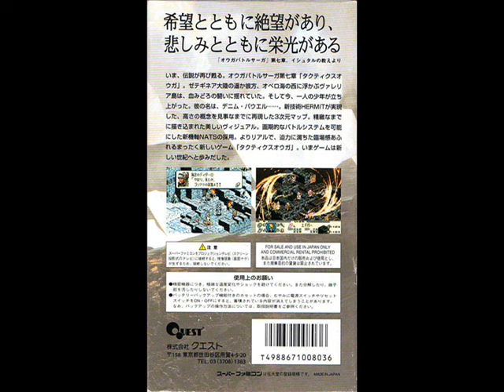Tactics Ogre SNES OST タクティクスオウガ 全集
Full Soundtrack

Developer(s)  Quest
Publisher(s)  Riverhillsoft (Saturn)[1], Atlus
Composer(s)  Hitoshi Sakimoto, Masaharu Iwata
Platform(s)  Super Famicom, Sega Saturn, PlayStation, Virtual Console, PlayStation Portable.

『タクティクスオウガ』(Tactics Ogre: Let Us Cling Together) は、1995年10月6日に株式会社クエストから発売されたスーパーファミコン用シミュレーションRPG。略称は『タクティクス』『TO』など。セガサターン・プレイステーション向けにも移植されており（詳細は後述）、2009年2月10日からはWii・バーチャルコンソールでも提供されている。2010年11月11日には、プレイステーション・ポータブル向けリメイク作品『タクティクスオウガ 運命の輪』が発売された。